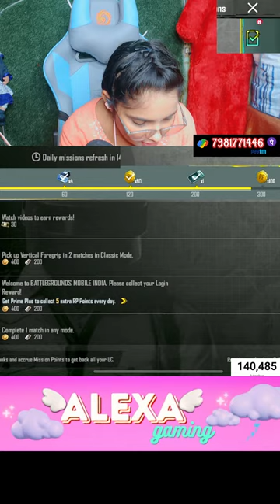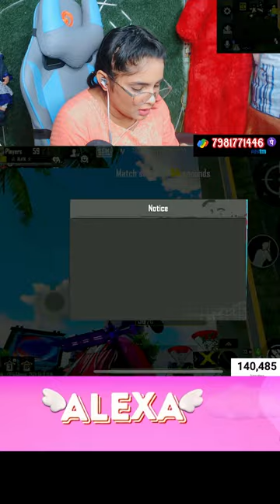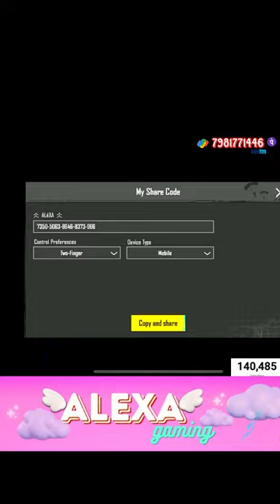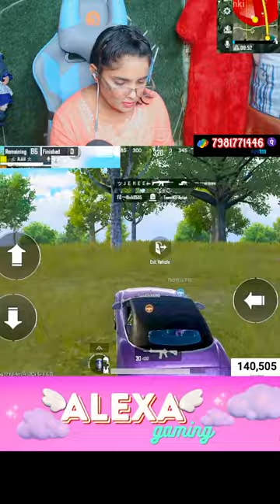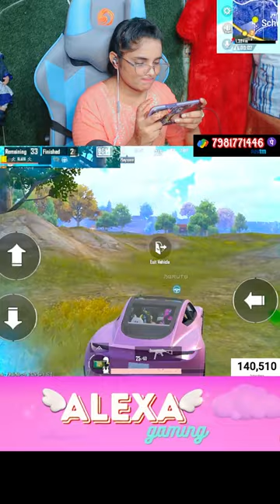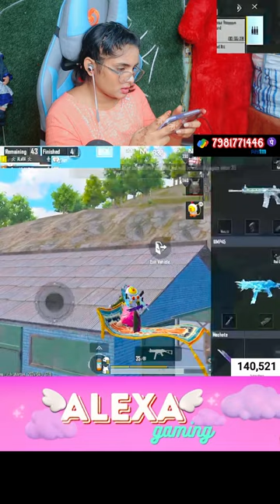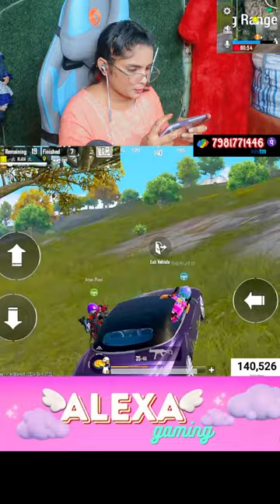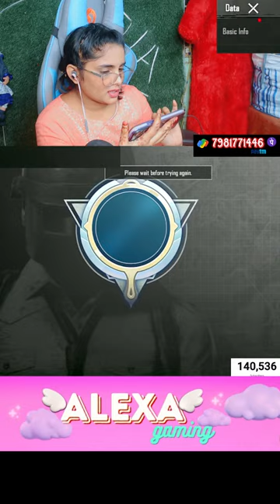2v4 for Sometime ❤️ BATTLE GROUND MOBILE INDIA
Welcome  To The Channel  Alexa Gaming Here We Will Be Streaming MOBILE/PC Games. more bgmi live only rush gameplay and I also upload videos in my Bgmi live funny and clutches
my channel name is alexagamingtelugu girl gamer

➵ MEMBERSHIP

➵ SOCIAL

➵ DEVICE

SONG - GIRL I NEED YOU
SINGERS - MEET BROS, FEAT. ARIJIT SINGH, RAP: ROACH KILLA, KHUSHBOO GREWAL
LYRICS - KUMAAR
Guitars By- Pawan Rasaily. Additional Backing Vocals -Uddipan Sharma
Chief Music Assistant- Uddipan Sharma. Music Assistant - Rohit Rg
Song Recorded By- Gautam Chakrabortty And Uddipan Sharma @Meet Bros Recording Studio.
Mixed And Mastered By - Eric Pillai (Future Sound Of Bombay). Assist Mix Engineers - Michael Pillai, Lucky

➵ PC Specifications:

● I5 10 TH
●  MOTHERBOARD 510
●  16 GB  DDR4
●  M2 128 GB SSD POWER X
●  1 TN STATE
●  MONITOR 22
●  GRAPHICS CARD GI GABYTE 2GB DDR3 710
●  ELGATO - HD60